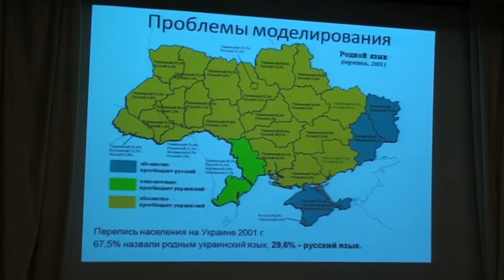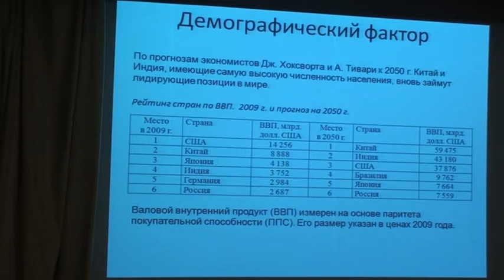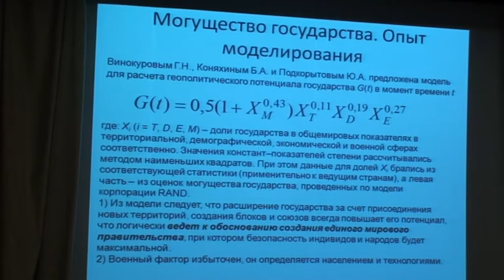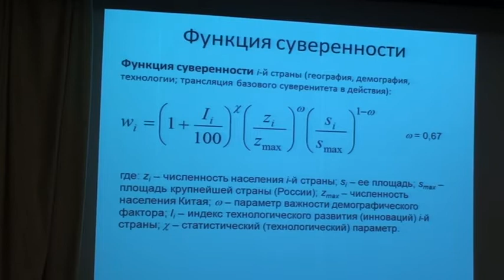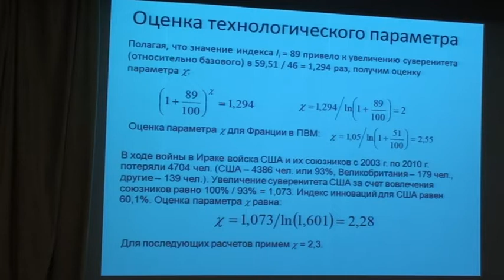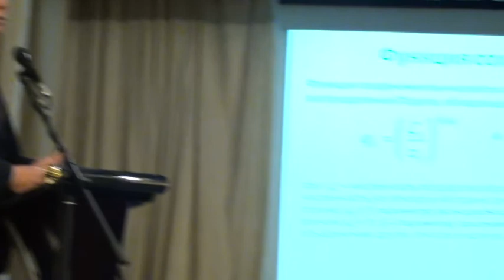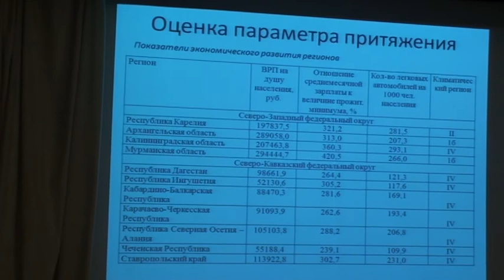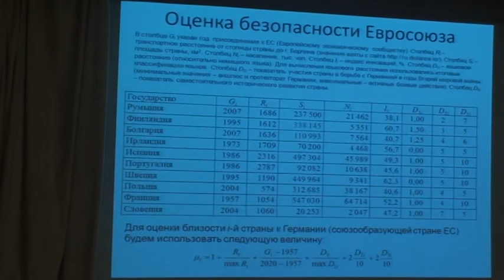7.Безопасность как показатель успешности развития государства и общества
Шумов Владислав Вячеславович, Отделение погранологии МАИ, профессор, к.т.н., Москва
Доклад "Безопасность как показатель успешности развития государства и общества: математические модели"
Всероссийская научная конференция «Успешность развития социальных систем и государственная политика и управление» 28 ноября в Центральном доме журналиста